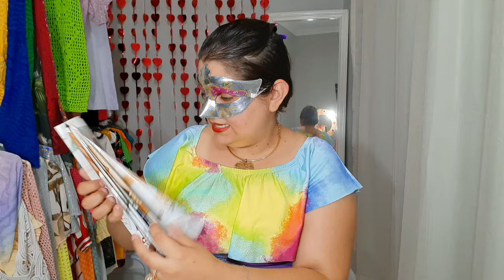Dobrei o papel para se tornar uma arte